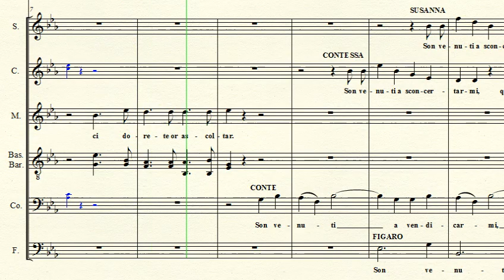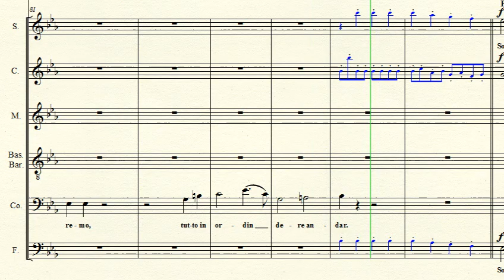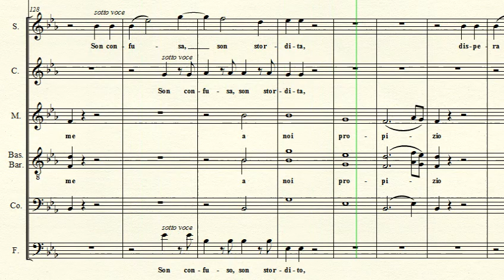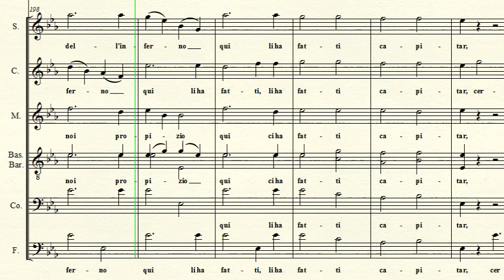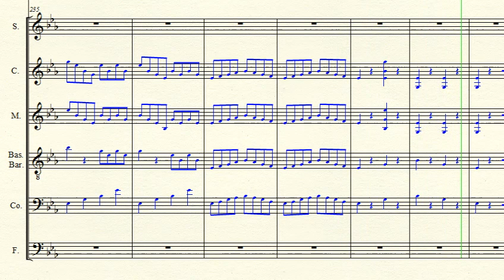Marcellina: Voi signor che giusto siete From Le nozze di Figaro - Mozart